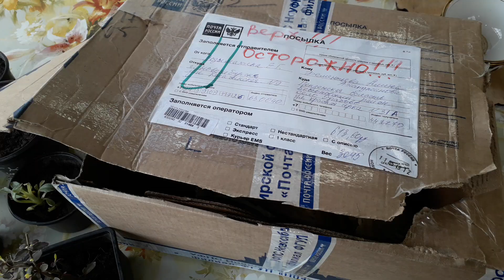Посылка с подарками из Сибири.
Хочу показать как дошла хорошо посылка из Сибири "Новосибирск"это мои подарочки от очень хорошей девушки.